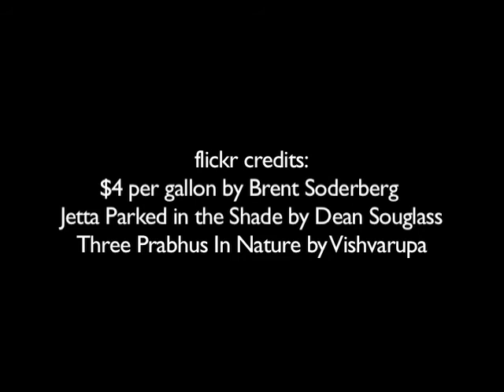Save Money On Gas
So someone comes up to you and their like "Hey, you know how to Save Money on Gas?". This is what you should say...